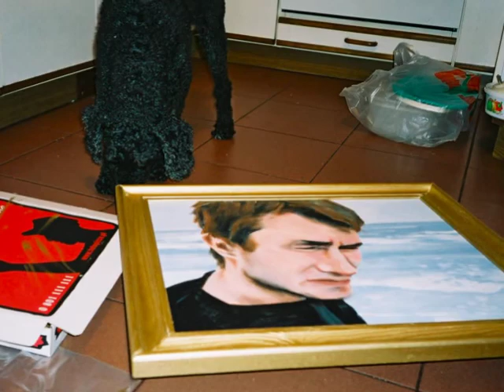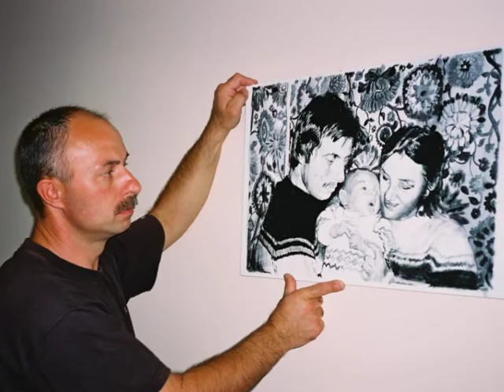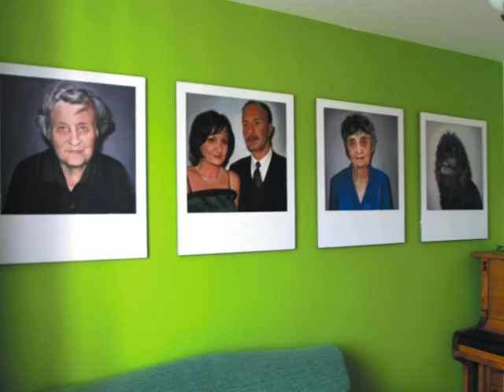"HOUSE" project (2003-2004)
This is the documentation of my old "HOUSE" project from 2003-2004.

"Radziszewski thoroughly rearranged his parents' house in Bialystok. For the organising motif he chose an ornament remembered from childhood - a floral pattern from a fabric from which the curtains and the upholstery were made in Radziszewskis' home. As he grew up, the fabric disappeard from the family landscape, only to return in the shape of a monumental mural painting covering the house's inner walls.
As part of the project Radziszewski also changed the decor of his younger brother's room, and painted his parents' full-scale portrait on the wall of their sleeping room. Other walls were decorated with portraits, repainted from photographs, of the family members, including the dog. The artist's relatives took an active part in executing the project."

(text by Stach Szabłowski, from the "I Always Wanted" exhibition catalogue published by CCA Zamek Ujazdowski, Warsaw)